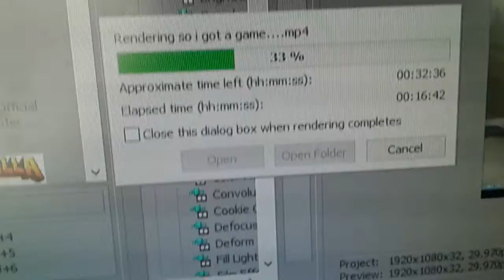A weird video is coming bois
Hang on